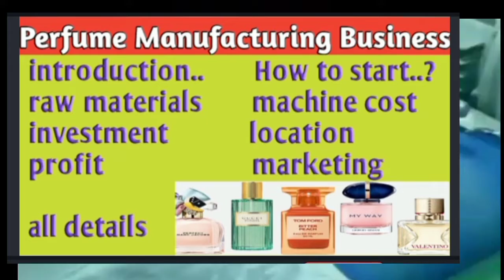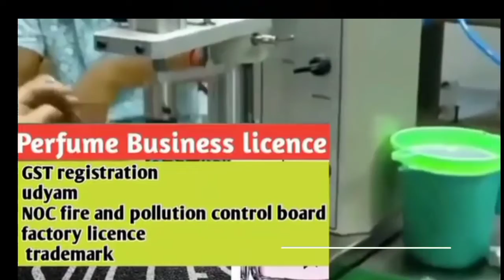Business ideas in Kannada. daily earning business. low investment business. business idea.